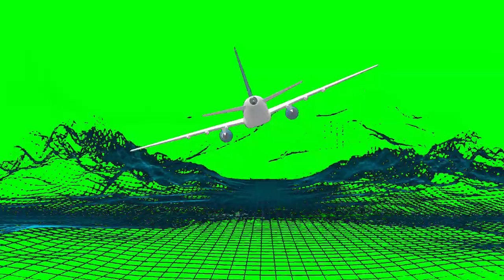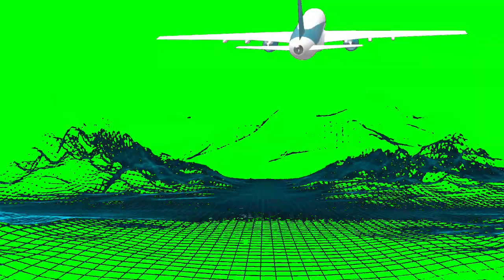🛫 AIRPLANE TAKING OFF 🛫 MOTION BORDER💯|greenscreen​ effects chroma key animations Footage HD *1080*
Thank you very much for watching these videos, all these videos were created for FREE USE, both PERSONAL and COMMERCIAL, give us your support by giving us your LIKE and SUBSCRIBE to our channel ... for more videos ... Really Thank you very much

chroma key,